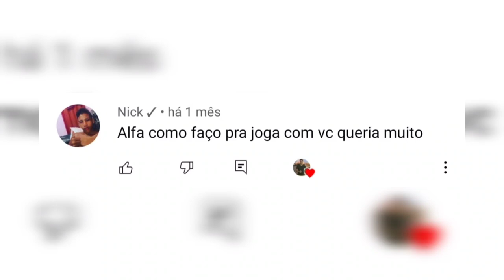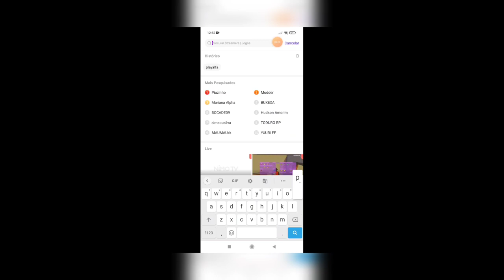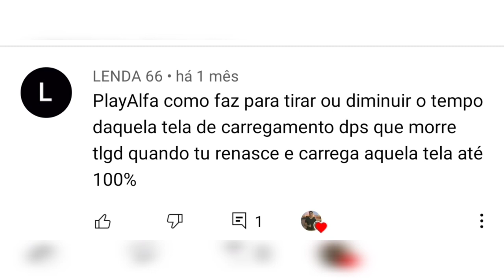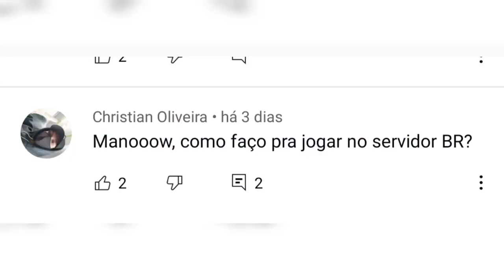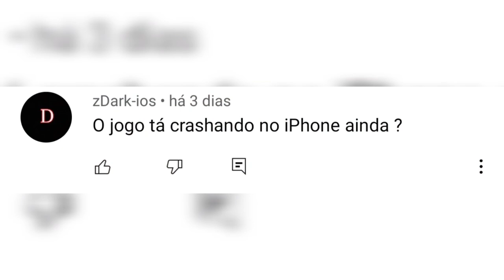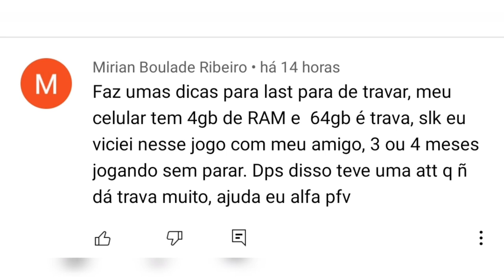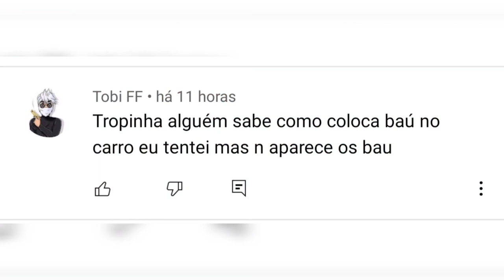#3 TIRANDO TODAS AS DUVIDAS DICAS PARA INICIANTES LAST ISLAND OF SURVIVAL